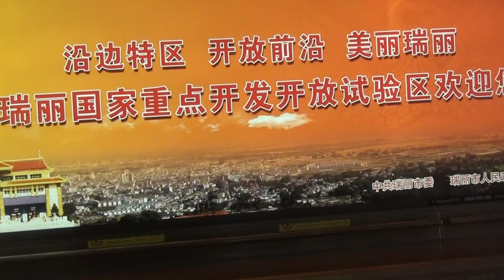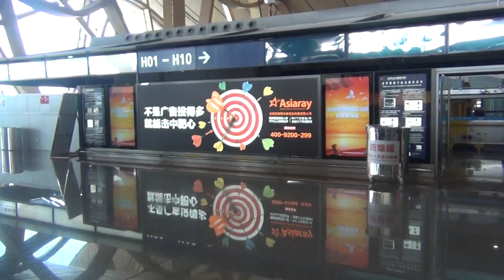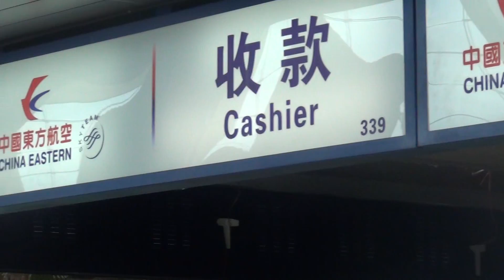Family video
Family video for fun